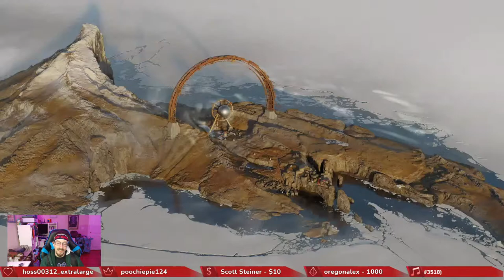Threading the Needle | Deathloop | !Discord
Now claimed to the be the sultan of sweatshirts